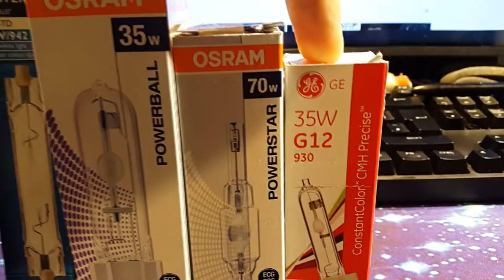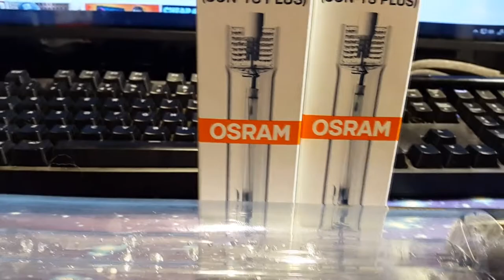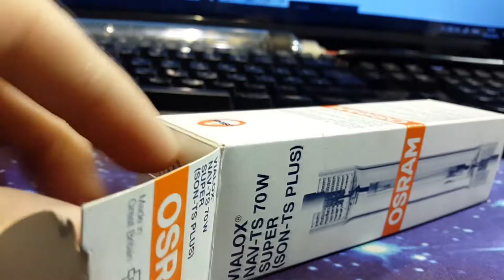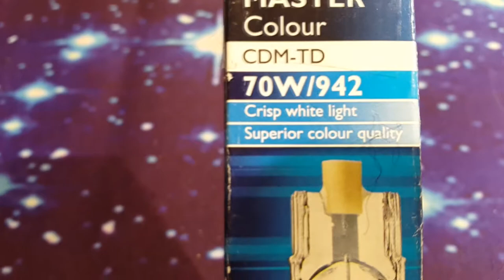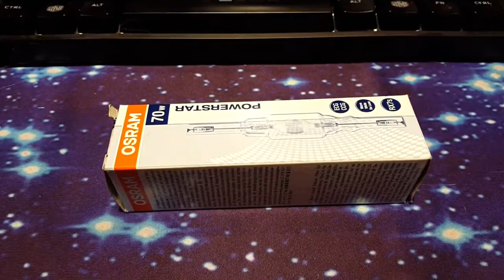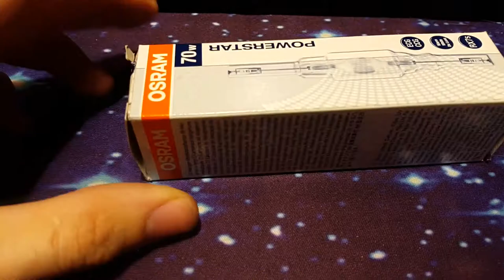Taking a quick look at a few gas discharge lamps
Since I got some new old stock SON-TS lamps in I decided I'd show them off as well as a few of my other lamps, such as my Philips 35w SOX, MasterColour CDM-TD, OSRAM PowerStar Excellence and my 35w GE UVC ConstantColour CMH. I'll be making individual videos on each lamp in the future but for the time being I've shown them off here and struck a few of them up to see how they render colour.